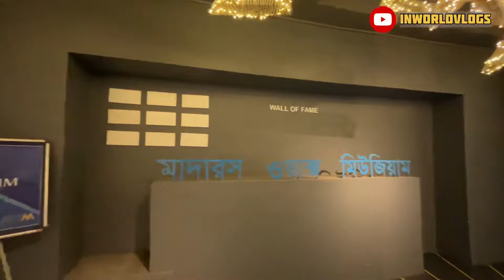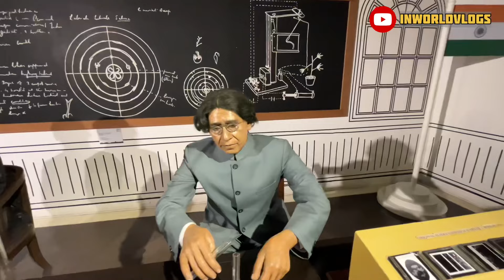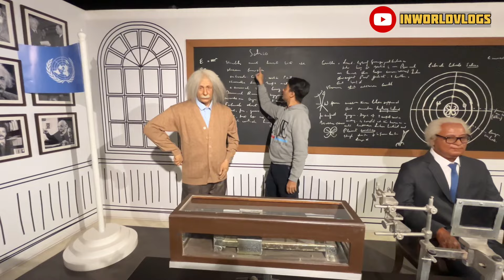Mother wax museum Kolkata | Eco park gate 2 | new town kolkata | Kolkata tourist place | Vlog part-1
Mother's Wax Museum is a wax museum located in Action Area – II of New Town, Kolkata, India.